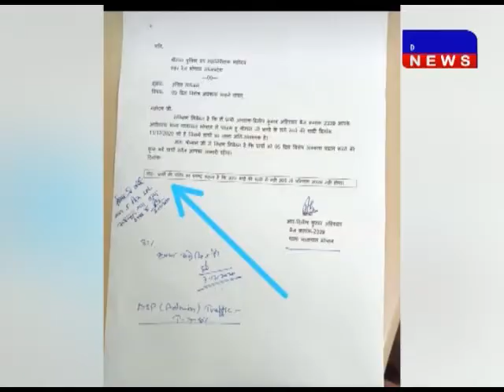भोपाल में एक सिपाही ने छुट्टी लेने के लिए अनोखा पैतरा अपनाया DAKHAL NEWS//